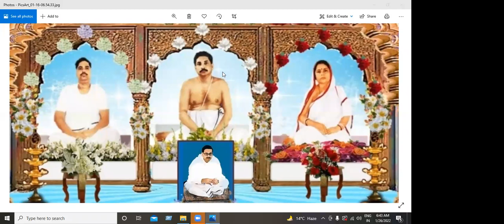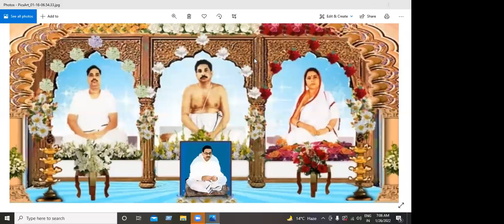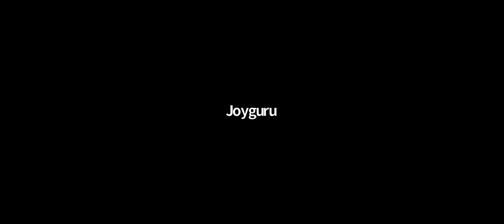Dhritisarjjana Durgapur Online Morning Satsang 26-01-22, Wednesday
"ধৃতিসর্জ্জনা" চ্যানেলটি সৎসঙ্গ দুর্গাপুরের নিজস্ব এক‌টি প্রচার মাধ্যম যার নামকরণ করেছেন পরমপূজনীয় ড. অনিন্দ্যদ্যুতি চক্রবর্ত্তী ( পরমপূজনীয় শ্রী শ্রী বিঙ্কি দাদা )। এই চ্যানেলের একমাত্র উদ্দেশ্য হল পরমপ্রেমময় শ্রীশ্রীঠাকুর অনুকূলচন্দ্র ও সৎসঙ্গের আদর্শ প্রচার করে মানুষের বেঁচে থাকা ও বেড়ে ওঠাকে সুনিশ্চিত করা।

" Dhritisarjjana (ধৃতিসর্জ্জনা) " Is The Official YouTube Channel for Satsang Durgapur. It is an outcome of The Divine Inspiration Of Param - Premamay Sri Sri Thakur Anukulchandra's Ideology and Blessings of Reverent Sri Sri Anindadyuti Chakravarty (Pujaniyo Sri Binki Da).

Watch everyday Live Online Morning Satsang hosted from Durgapur, West Bengal and experience Transcendence by getting A Divine Touch Of Love Of Param - Premamay Sri Sri Thakur Anukulchandra - Fulfiller The Best Of Age (Yuga-Purushottam).

Joy Guru __ Bande-Purushottamam

Programme Schedule for today :-

Joy Guru __ Bande-Purushotamam